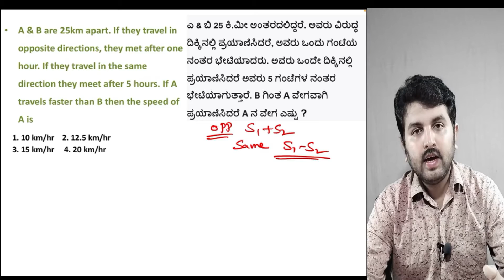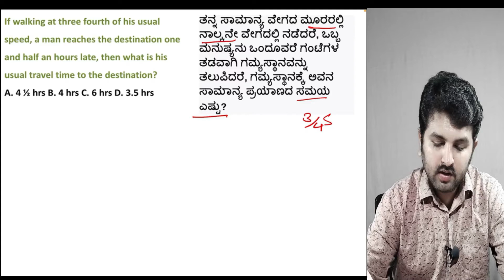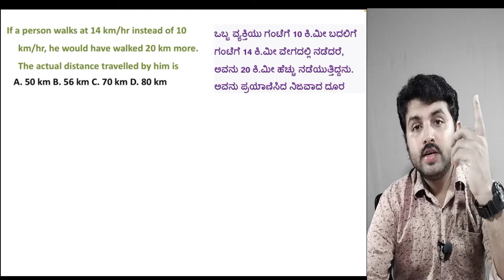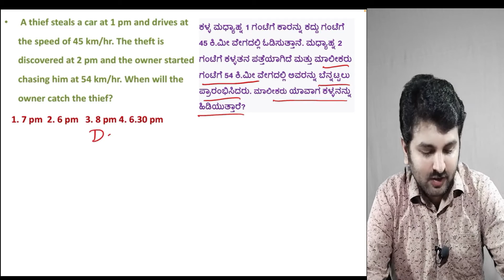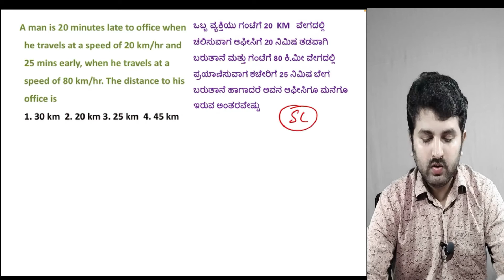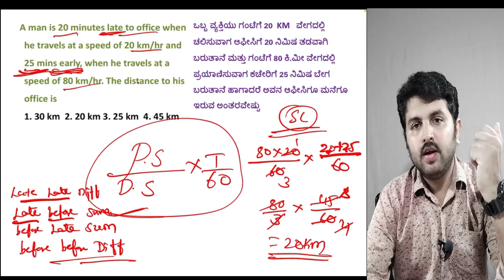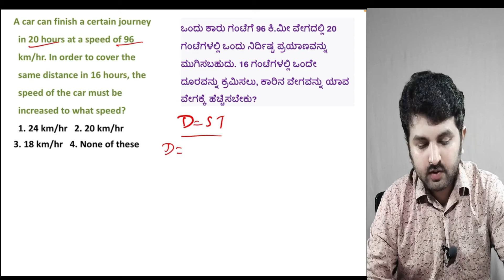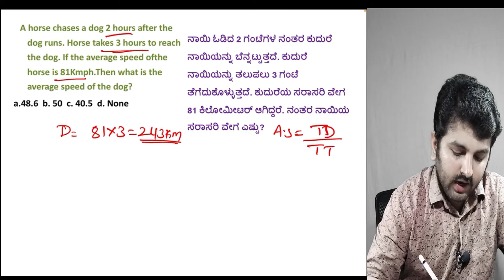TIME SPEED AND DISTANCE PART-2 IN KANNADA|ಸಮಯ ವೇಗ ಮತ್ತು ದೂರ|SHORTCUT TRICKS AND TIPS.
Crack the quantitative aptitude section of Placement Test or Job Interview at any company with shortcuts & tricks on Speed, Distance & Time. Extremely helpful to crack entrance exams like MBA, Banking – IBPS, SBI, UPSC, SSC, Railways etc.